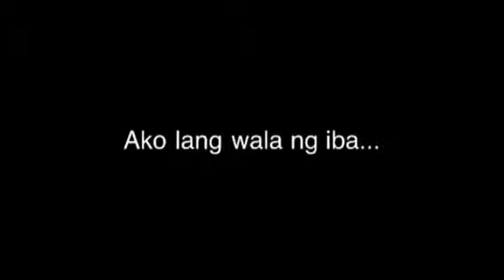Ako lang wala ng iba...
Just a bit of me...